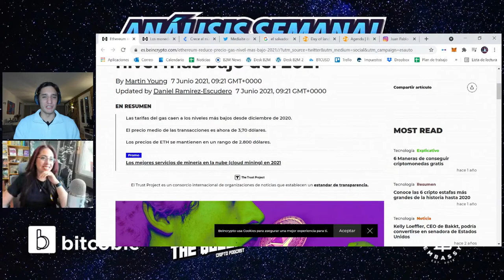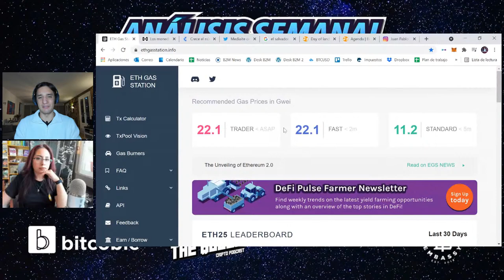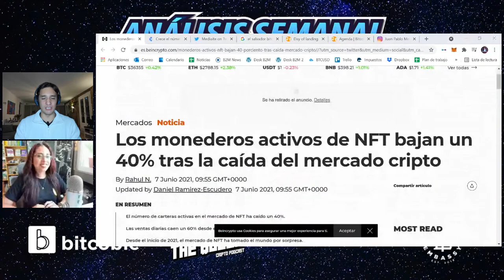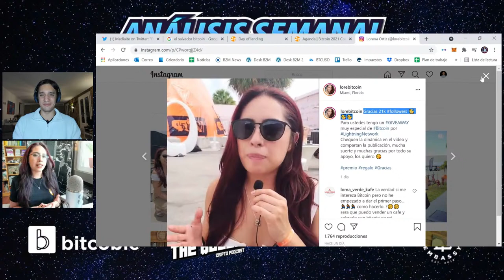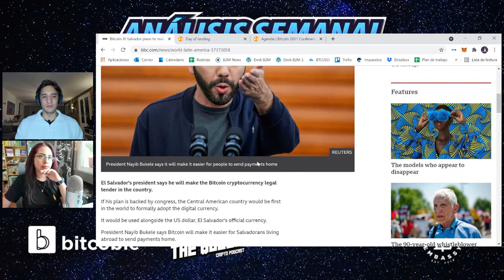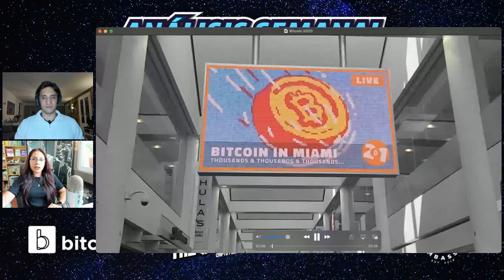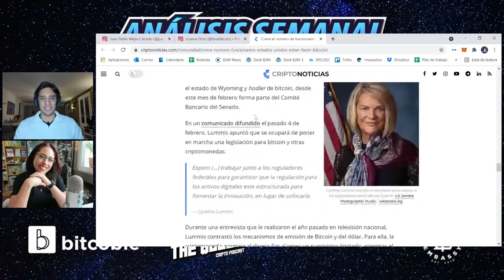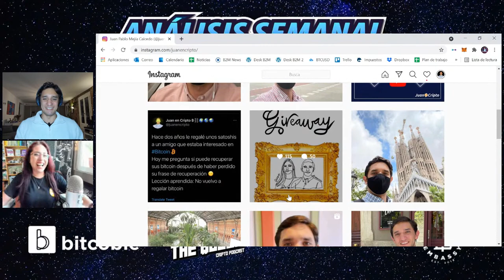PRECIO DEL GAS DE ETHEREUM (ETH) EN MINIMOS DE 2021 (10 GWEI) 🤑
Video podcast de Tune into the Block en vivo en el que Lore Bitcoin y Juan en Cripto conversarán sobre lo que está pasando con el gas de Ethereum y los demás temas de actualidad del mundo de las criptomonedas, incluyendo Bitcoin 2021 y el potencial de Bitcoin como moneda de curso legal en El Salvador.